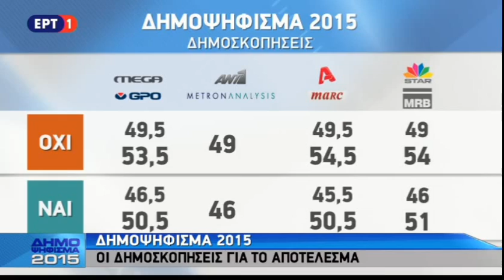Aποτελέσματα δημοσκοπήσεων για το δημοψήφισμα